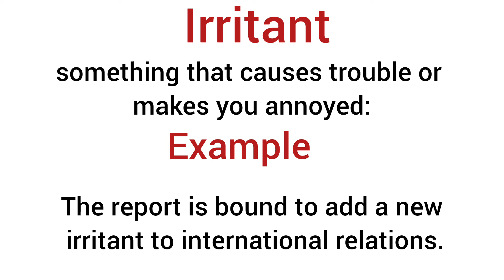Irritant meaning in hindi/irritant ka matlab kya hota hai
explanation of irritant
description of irritant
daily word meaning
vocabulary